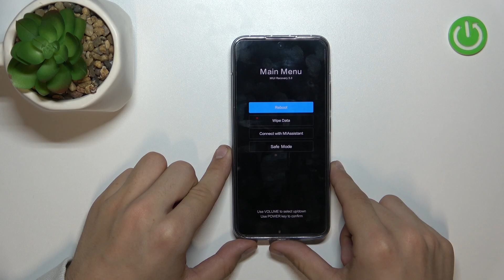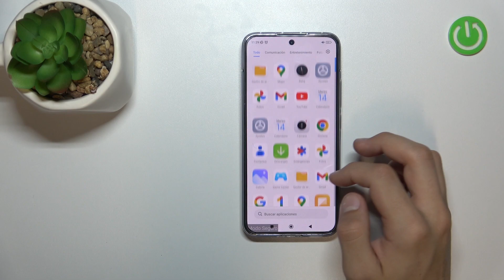Como entrar y salir del Modo Seguro en Xiaomi 13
En nuestro tutorial vamos a presentarte cómo entrar en modo seguro en Xiaomi 13 y cómo salir del modo seguro en el Xiaomi 13 en unos pocos pasos.

¿Cómo entrar y salir de modo seguro en el Xiaomi 13? ¿Cómo entrar en modo seguro en el Xiaomi 13? ¿Cómo salir del modo seguro en el Xiaomi 13? ¿Cómo activar el modo seguro en mi Xiaomi 13? ¿Cómo desactivar el modo seguro en mi Xiaomi 13?